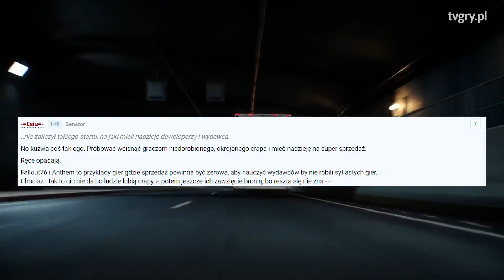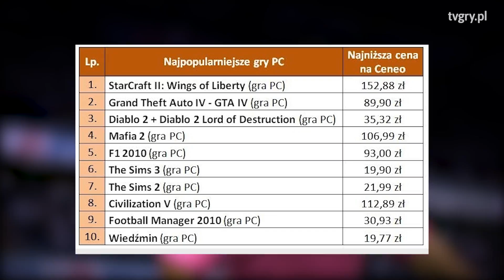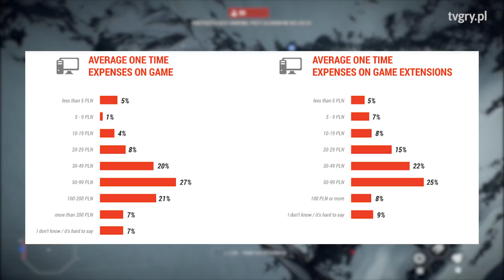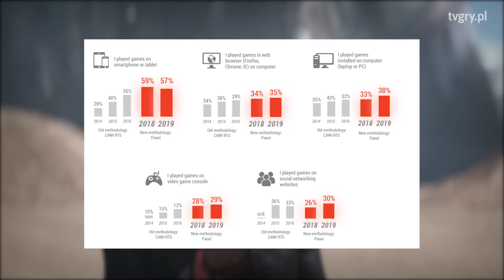Jakie gry naprawdę kupują Polacy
Co w Polsce zarabia najwięcej pieniędzy? Ostatnio ujawnione top 10 sprzedaży pokazuje nam obraz rynku inny, niż ten w głowie hardkorowego gracza.